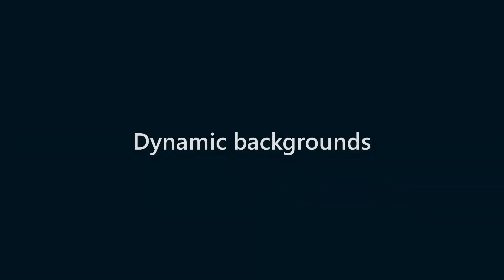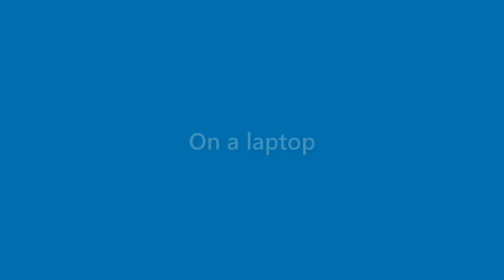Vanessa Burch - appearance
Name Look - Vanessa Burch - appearance. In this video we present "Vanessa Burch" name look and feel in various scenarios.
This video will cover:
How does "Vanessa Burch" look as a personal letterhead?
How does "Vanessa Burch" look on a business card?
How does "Vanessa Burch" look on a computer/laptop screen?
How does "Vanessa Burch" look with different background colors?
How does "Vanessa Burch" look with various fonts?